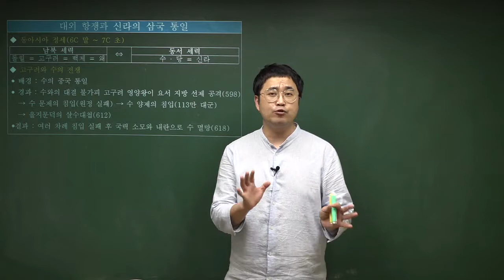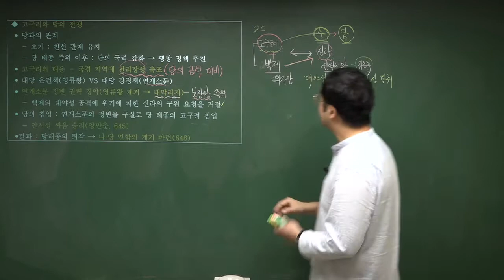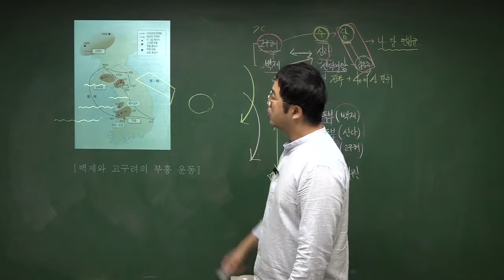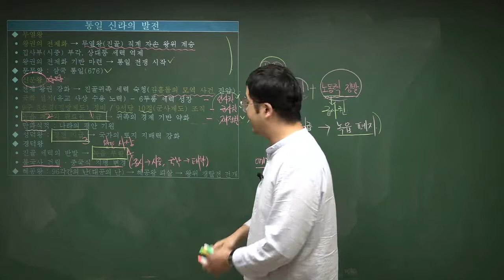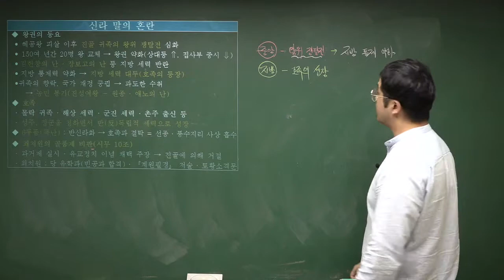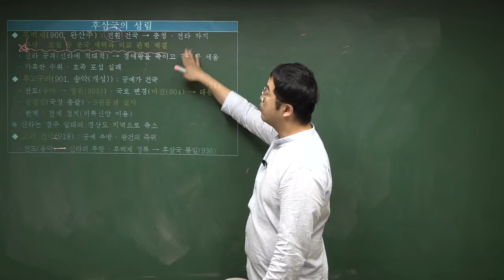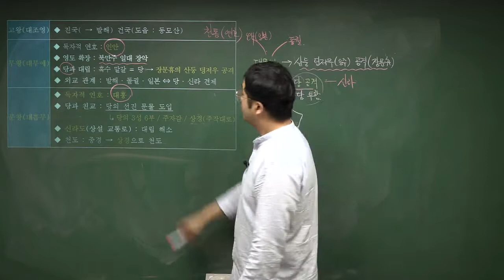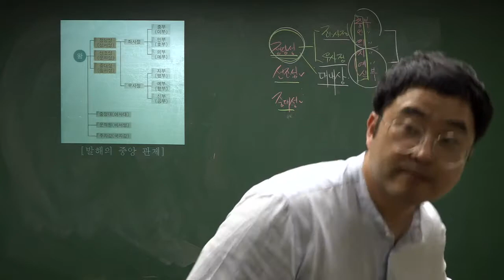[한국사능력검정시험] 4. 고대의 정치2